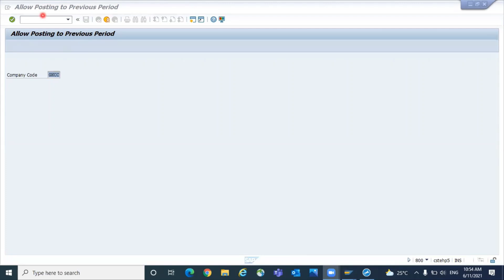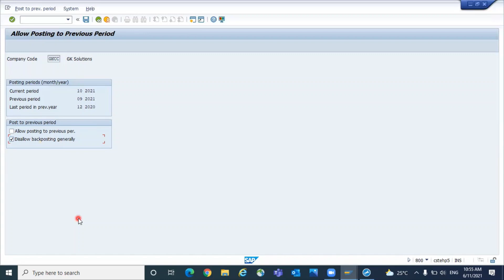Training on Disallow Back Posting indicator in MMRV Transaction || MMPV : MMRV : Posting Period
Ganesh